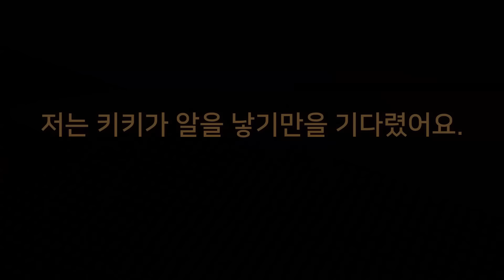내가 돌보던 사마귀가 드디어 거대한 알을 낳았습니다. 사마귀 채집부터 짝짓기, 산란까지 과정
3개월전에 만난 거대한 사마귀.
나는 그 사마귀의 이름을 키키라고 지어졌습니다.
키키는 몸집이 큰 만큼 먹성도 좋았고
다양한 해충들을 거침없이 잡아먹었습니다.
키키는 위위와 짝짓기를 했지만 오랜 시간이 지나도 알을 낳지 않았어요.
자연에서는 이미 알을 낳고도 남을 시간인데 아무런 소식이 없는 키키...

그리고 며칠 후...
키키는 보통의 사마귀들보다 약 한 달이나 늦게 알을 낳았습니다.
그리고 약 2주 후, 두 번째 산란도 마쳤어요.
다시봐도 신기한 사마귀의 놀라운 산란.
만약 이 알이 부화한다면 키위의 손주들을 만날 수 있겠죠?